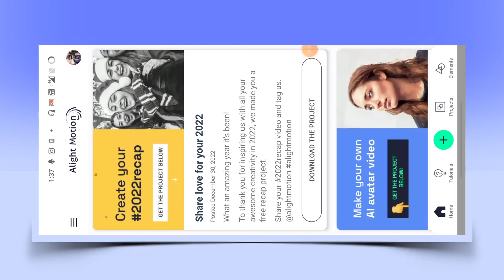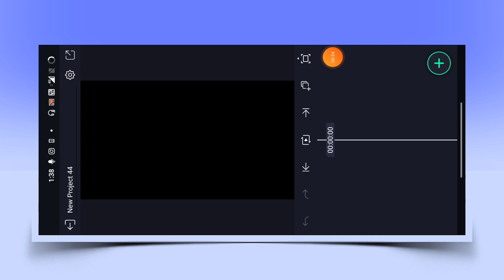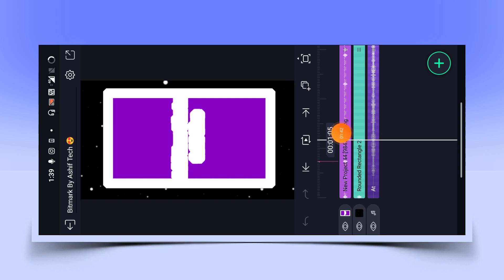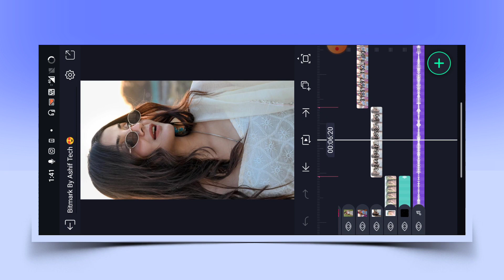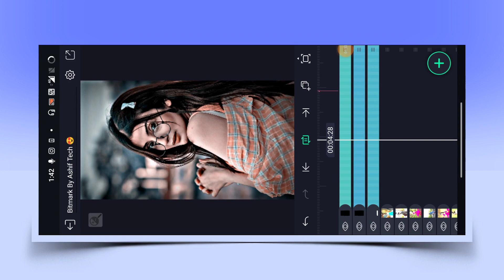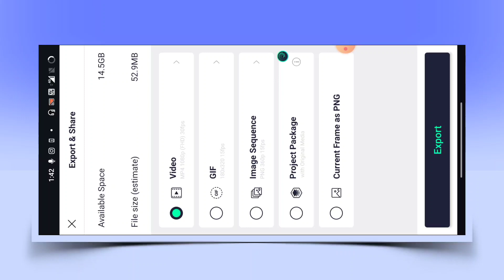😍Tumse Milke Dil Hai Jo Hal Kiya Kare Trending Song Xml Video Editing | Alight Motion Video Editing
▪️ Bitmark & Bitmark Xml Link 👇🏻

►How To Download Model Image